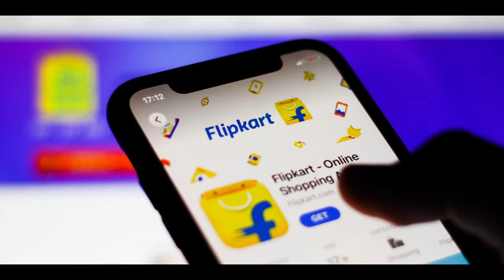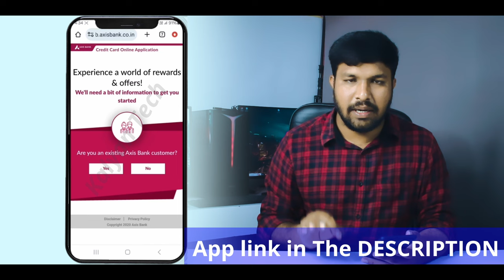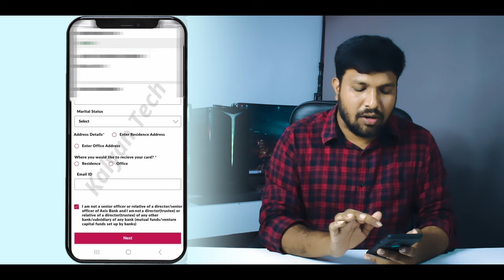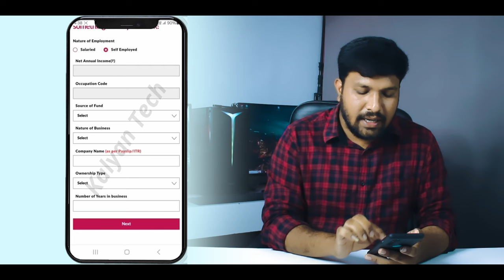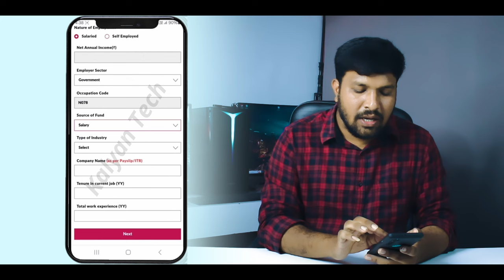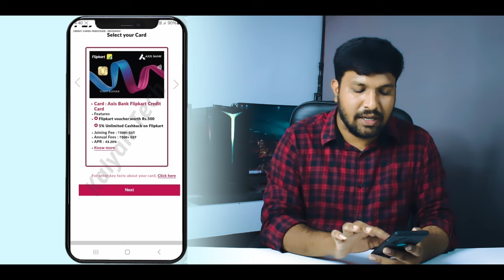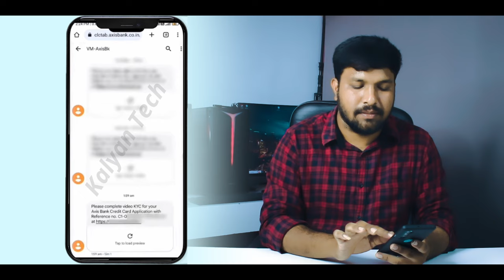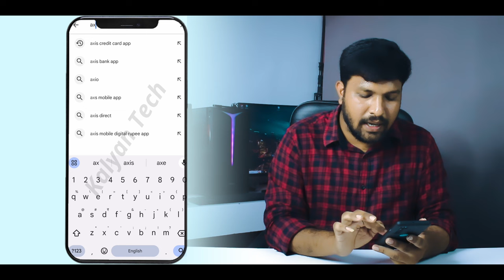How To Apply Flipkart Axis Bank Credit Card Telugu | Flipkart Axis Bank Credit Card Apply 2024